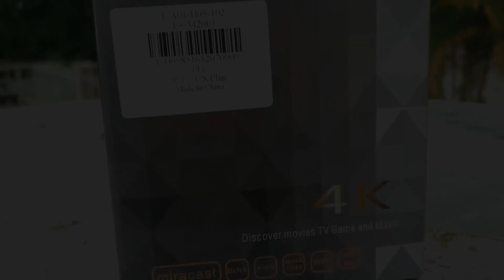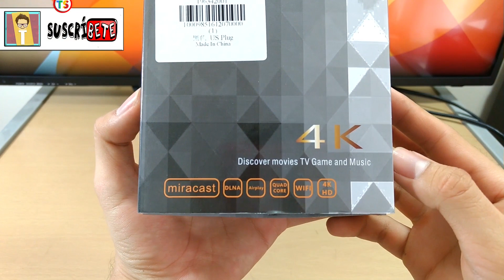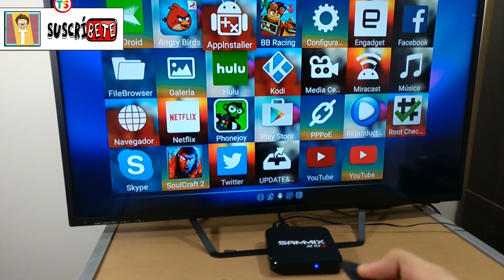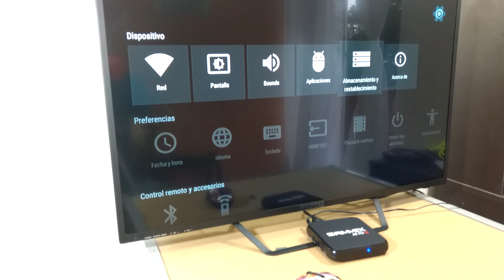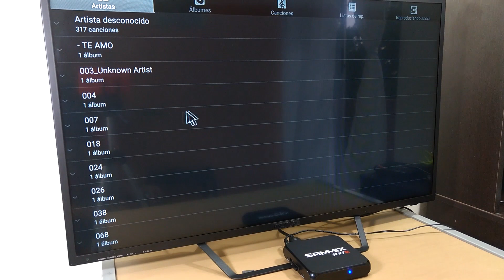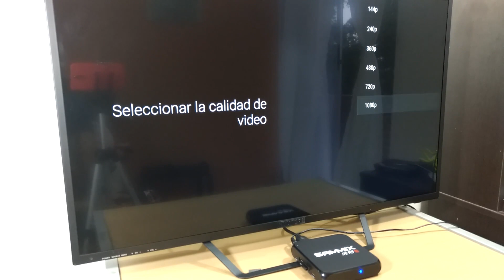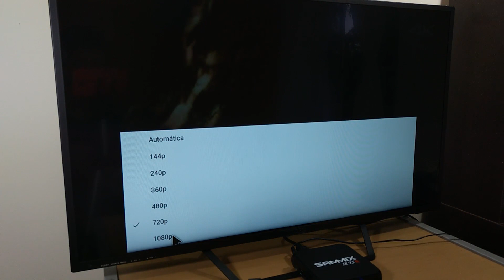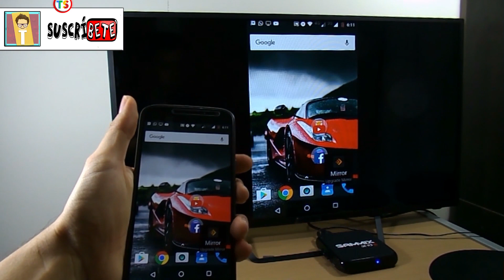Buena Bonita y Barata Tv Box sammix R95S 2gb 16gb android 6.0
Buena Bonita y Barata son las palabras que puedo describir acerca de la tv box sammix r95s, si no tienes mucho presupuesto o no quieres gastarte tanto dinero en una caja de android la sammix r95s es una muy buena eleccion, combina potencia con grandes caracteristicas que la convierten en una tv box de mis favoritas.